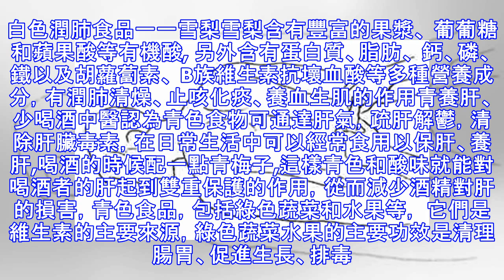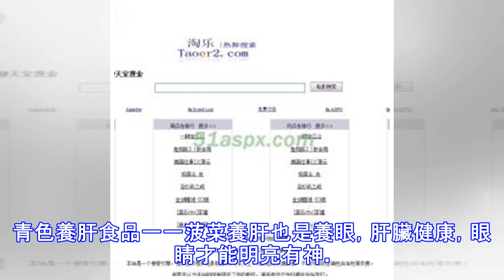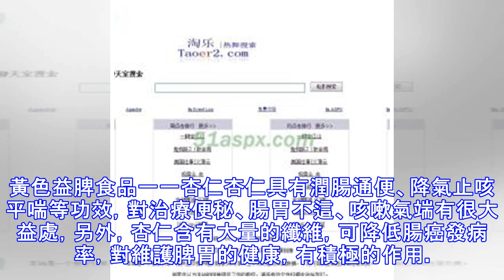吃「5色食物」補五臟，「青肝」「白肺」「黑腎」「赤心」「黃脾」，預防腎衰竭、抗衰老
五色入五臟，肝色青，宜食酸；心色赤，宜食苦；肺色白，宜食辛；脾色黃，宜食甘。腎色黑，宜食鹹。—《黃帝內經·素問·宣明五氣》一、紅滋心、抗疲勞中醫五行裡，心屬火、主血，所以心臟最喜歡的額色就是紅色，四季養心最好多吃些紅色食物，可促進血液循環、活血造血，使心臟「青春」常駐，如紅蘋果、豬肉等，紅色食品還可以起到減輕疲勞、抗衰老、補血、補心、祛寒等作用。紅色滋心食品一一紅蘋果紅蘋果有降低血脂、軟化血管的作用，可保護心腦血管健康，經常食用，有益心臟，提高記憶力，可增進泌尿系統的健康，另外，紅蘋果獨特的芳香，具有明顯的消除心理壓抑感的作用，對情志調節十分有益。紅色滋心食品一一豬肉豬肉富含鐵, 是人體血糖中...